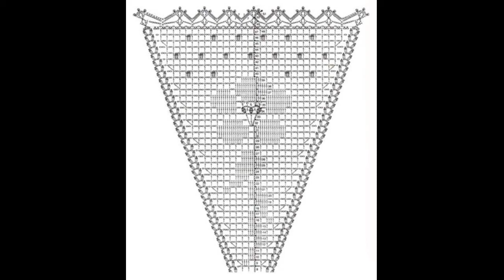Crochet Patterns/ free/ crochet baby dress/ 4983